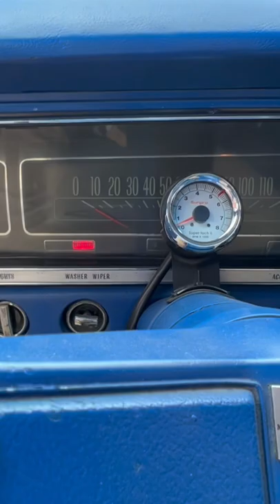1968 Chevy impala 496 Big block